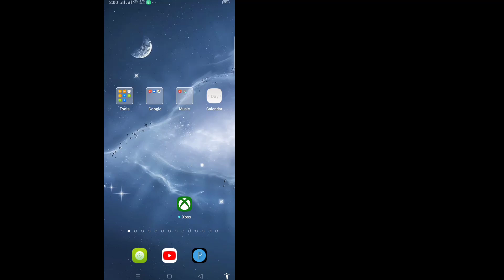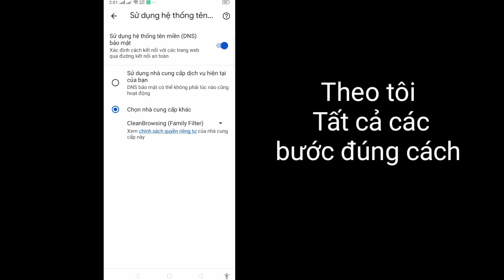Cách Bật Tìm kiếm An toàn trong Google Chrome (Android) | Tắt tìm kiếm an toàn trong Google chrome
Cách Bật Tìm kiếm An toàn trong Google Chrome |  Tắt tìm kiếm an toàn trong Google chrome

 Ở đây trong hướng dẫn này, tôi sẽ chỉ cho bạn Cách bật Tìm kiếm an toàn trong Google Chrome. Phương pháp này rất đơn giản và dễ dàng. Hãy xem video này và tìm hiểu về Tắt tìm kiếm an toàn trong Google chrome. Thực hiện theo các bước bên dưới mà không bỏ qua.

 Tắt tìm kiếm an toàn trong Google chrome